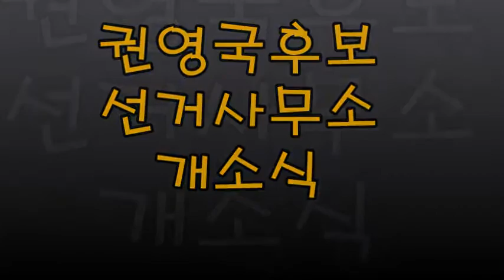권영국후보 선거사무소개소식 연설.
선거개소식에서 후보님 연설.